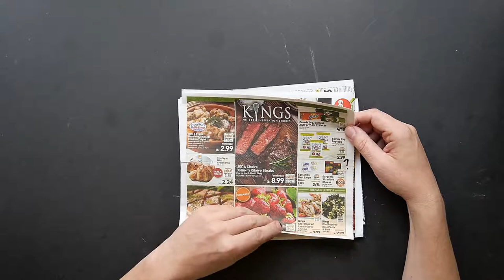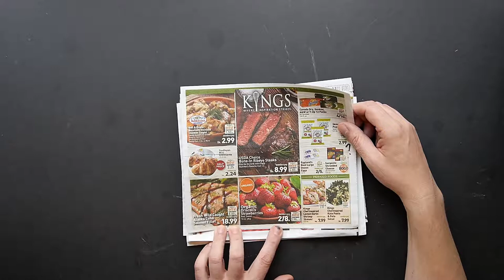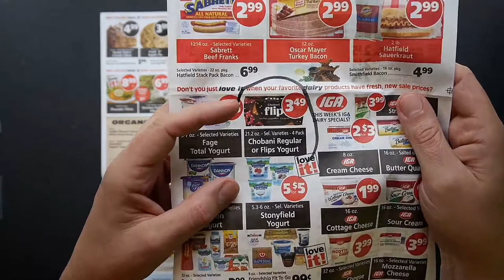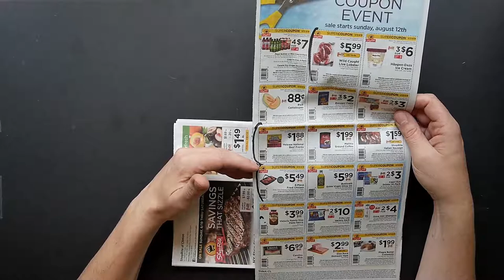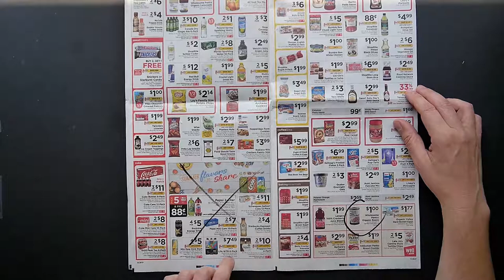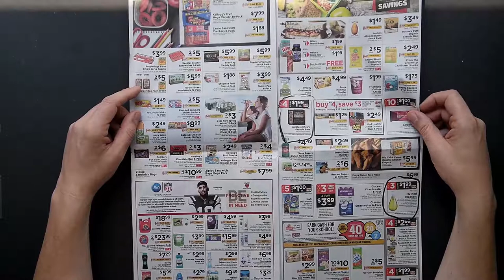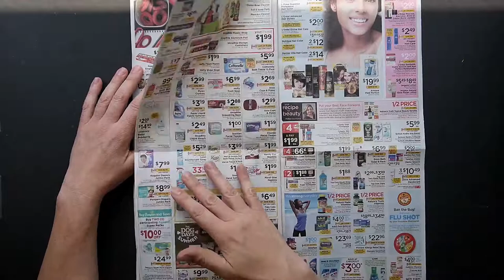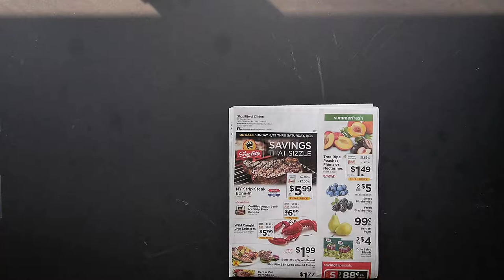NJroute22 VLOG Ep 41 Supermarket Roundup August 17 2018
Today's NJroute22.com VLOG is about the latest supermarket sales for August 17, 2018.